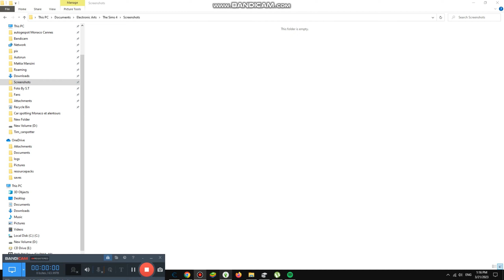Time to Excersise Treadmils #4,182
Today we are going to excersise in treadmills and it is extra Speed as well